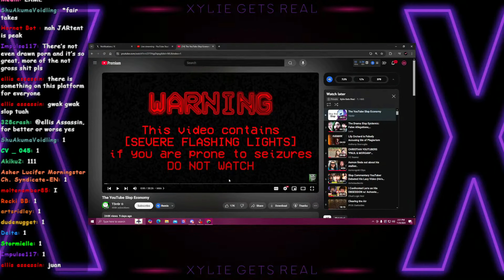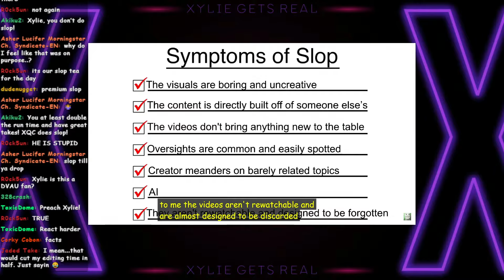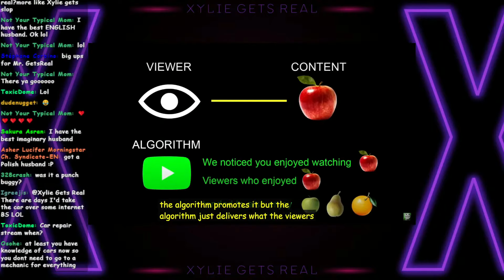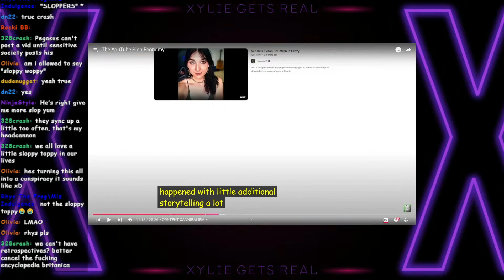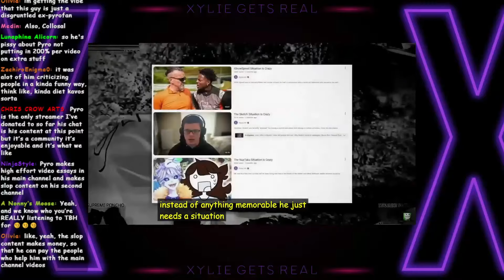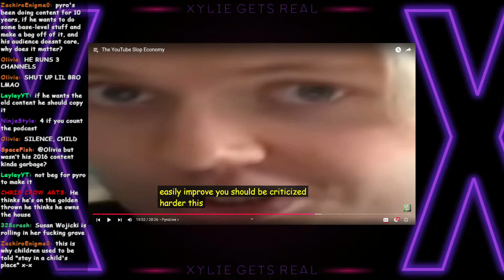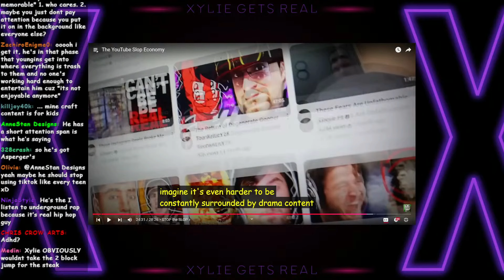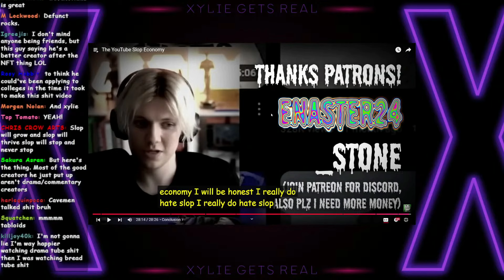Pyrocynical Fan is REALLY ANGRY at his SLOP Content!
This Pyrocynical fan is really really angry that he's not making his normal content. HE DISLIKES SLOP CONTENT TO THE MAX!!!

You can catch me on Twitter: @XylieGetsReal

Send me stuff:
Xylie Star